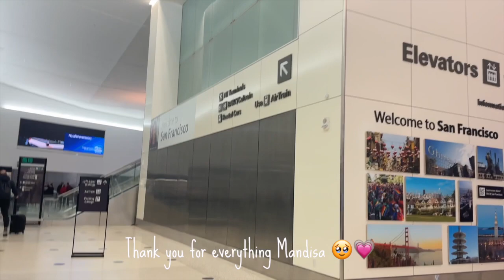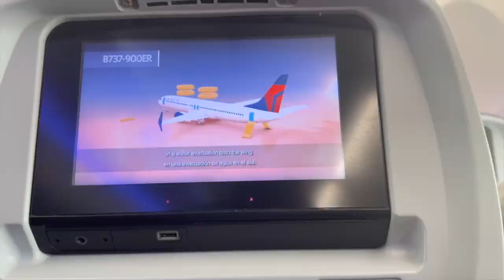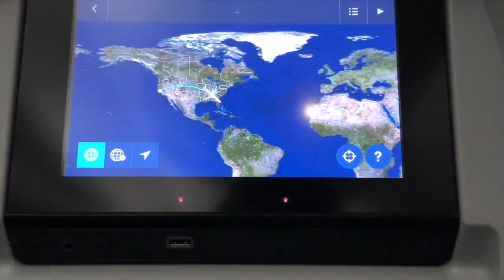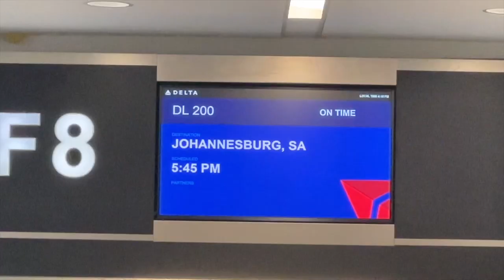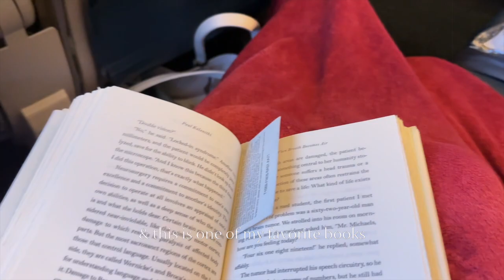Going home after 2 years ! 🥹🇺🇸🛫🇿🇦| South African YouTuber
Hey loves 💗

Todays vlog is another bitter sweet vlog it’s time to head back home 🥹,2 year later ! 2 years feels like such a long time but it flies by 🤯 !